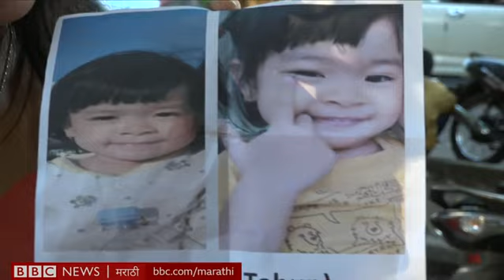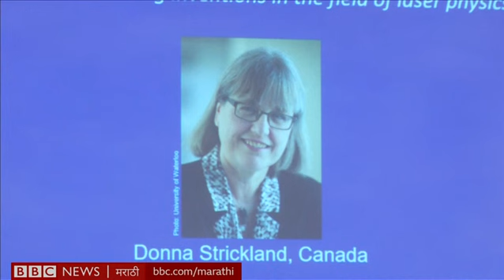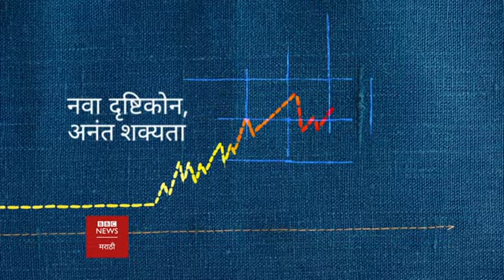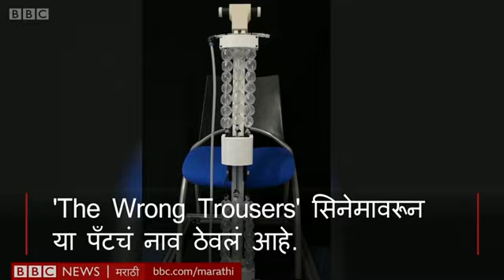Meet Nobel Winner Donna Strickland । भेटा नोबेल विजेत्या डॉना स्ट्रिकलँडना (BBC News Marathi)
'बीबीसी विश्व'मध्ये पाहू या- 55 वर्षांत पहिल्यांदाच एका महिला शास्त्रज्ञाला भौतिकशास्त्राचं नोबेल पारितोषिक मिळालं आहे. बीबीसीने त्यांच्याशी गप्पा  मारल्या. इंडोनेशियामध्ये परिस्थिती पूर्वपदावर आणण्यासाठी शर्थीचे प्रयत्न आणि याव्यतिरिक्त देशोदेशीच्या बातम्या.